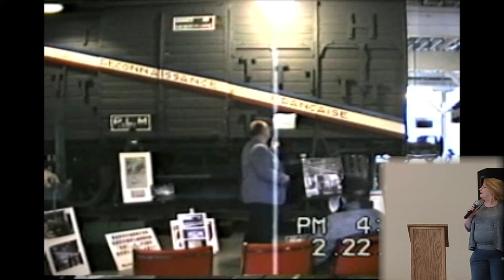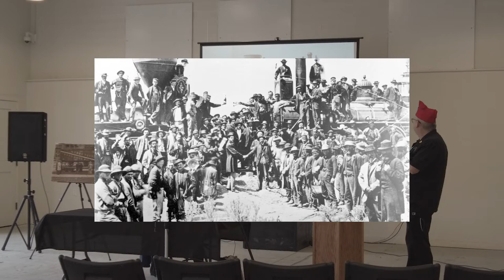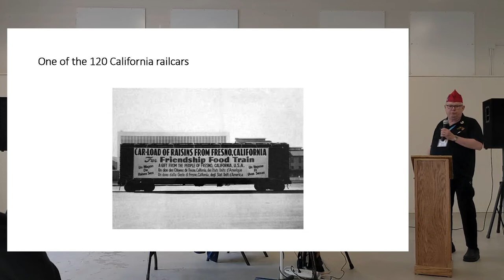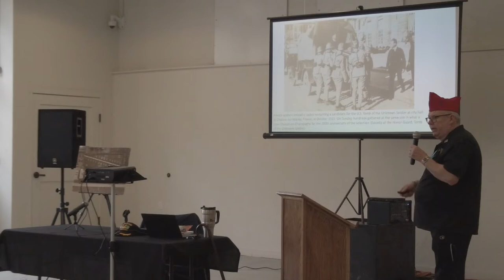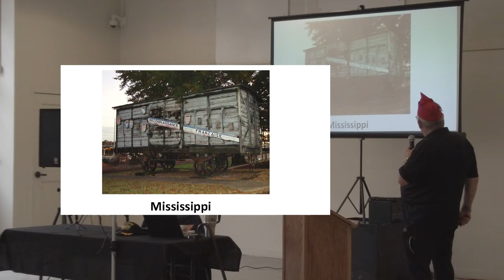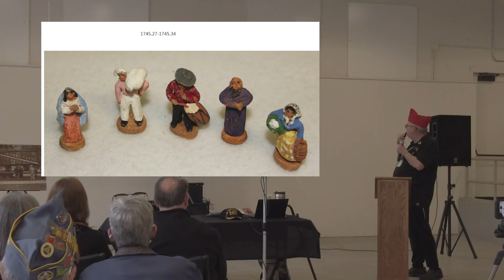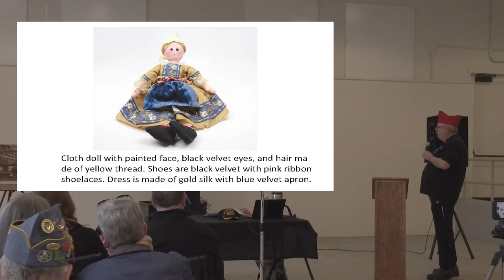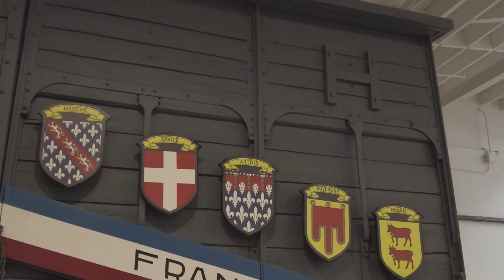Captivating Conversations - Idaho’s Merci Train Boxcar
“Captivating Conversations” is an ongoing lecture series, hosted by the Old Idaho Penitentiary and featuring a variety of guest speakers and topics ranging from the history of the Idaho State Penitentiary to the issues facing correctional institutions today.

This conversation is a special look at Idaho’s “Merci Train” Boxcar, an artifact on display at the site. Hosted by Steve North, Former Navy Signalman, currently serving in the American Legion, Songs of the American Legion, and the Forty & Eight Society.

The Forty & Eight Society promote and educate the public on the history of the Merci Boxcars, in addition to promoting the well-being of Veterans, their widows, widowers and orphans, and to actively participate in selected charitable endeavors, which include programs that promote child welfare and nurse training. North presented on the Merci Boxcar, the events surrounding its arrival to the United States, and how it brought two nations together after World War II.